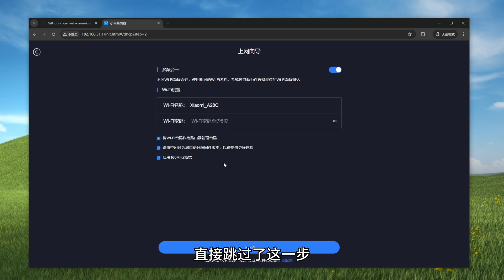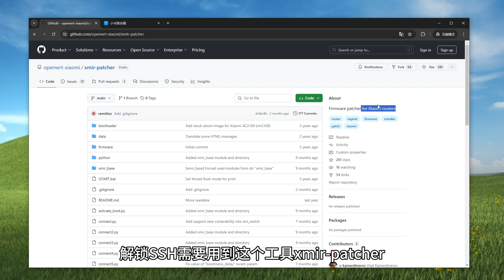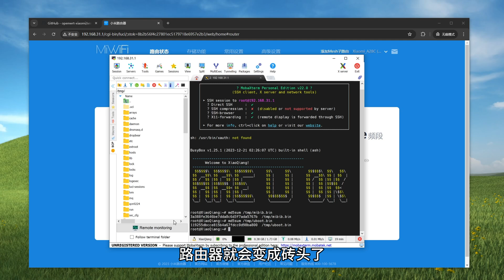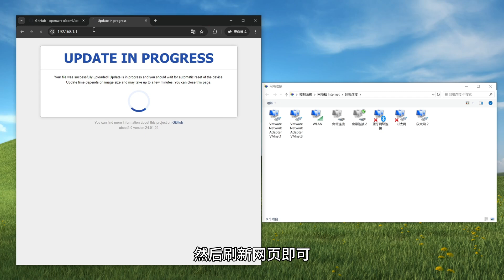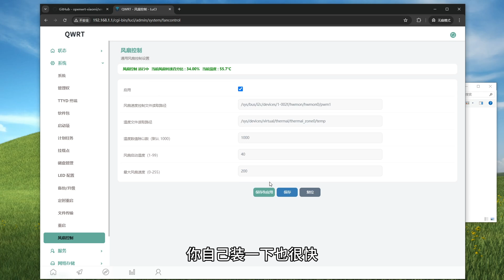小米万兆路由器完美刷机教程 OpenWRT QWRT刷回原厂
小米万兆路由器Qualcomm IPQ9570   四核A73架构 主频2.2 GHz
内存2GB 闪存256MB  1个10G SFP+、 1个10G网口、4个2.5G网口
我的系统版本: 1.1.16 稳定版
运行run.bat
数字1 设置路由器的ip
数字2 开始解锁

成功后使用mobaxterm连接SSH 用户名和密码都是root

把文件上传到路由器，使用如下命令刷入即可

00:00引言
00:13开SSH
01:53刷uboot
02:53刷openwrt
04:05刷回原厂